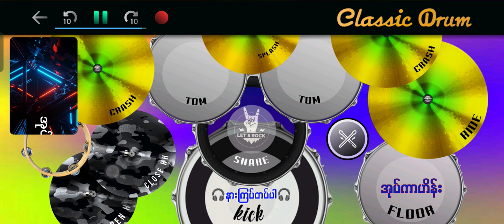အမေ့အလွမ်းပြေ ဟင်္သာတထွန်းရင် drumcover oatekarhein